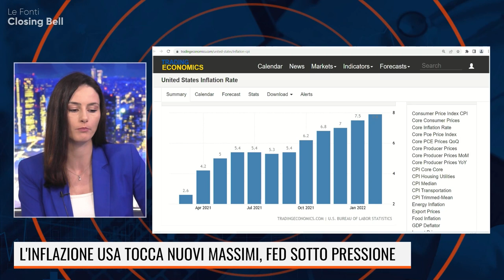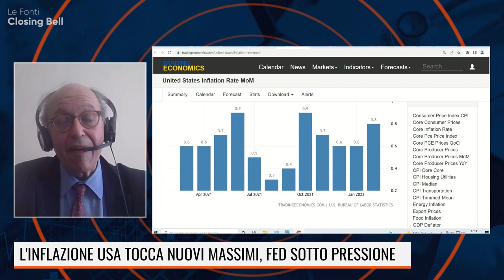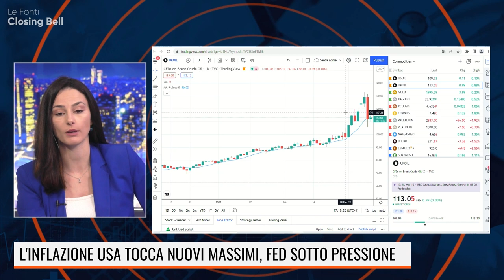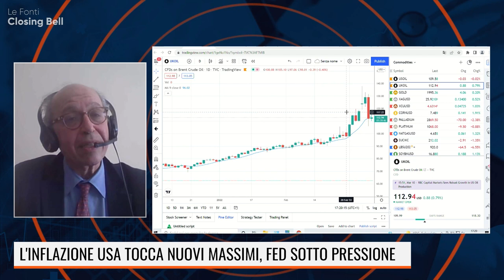ERGAS SU INFLAZIONE USA, FED E GUERRA IN UCRAINA